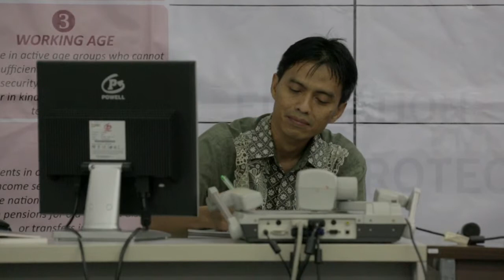Social protection assessment and the Indonesian experience - Part 3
At the "Social Protection: Assessment, Costing and Beyond" workshop at Bangkok in Oct 2012, Valerie Schmitt, Social Security Specialist at ILO Bangkok, delivered a presentation on the "Assessment Based National Dialogue" exercise which is a step towards establishing a Social Protection Floor in a country. Tauvik Muhamad, Programme Officer at ILO Jakarta, spoke about the experience of conducting this exercise in Indonesia.